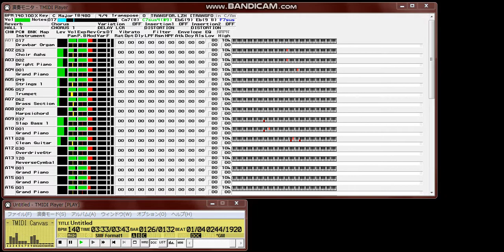【MIDI再生】下成佐登子／TRANSFORMER 〜トランスフォーマー〜 ※オフボーカルバージョン 「戦え！超ロボット生命体トランスフォーマー」オープニング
【 　曲　名　 】ＴＲＡＮＳＦＯＲＭＥＲ〜トランスフォーマー〜
【 　番　組　 】「戦え！超ロボット生命体トランスフォーマー」
【　作詞者名　】大津　あきら（未使用）
【　作曲者名　】筒美　京平
【　編曲者名　】鷺巣　詩郎
【　　唄　　　】下成　佐登子
【データ作成者】山田
【 作成ソフト 】METRO 1.00J (Macintosh,68k)
【　対応音源　】CASIO GZ-50M(GM),KORG NS5R(GM)
【　圧縮形式　】LHA 2.14 (Macintosh,68k)

　アニメ「戦え！超ロボット生命体トランスフォーマー」の主題歌です。

　音色とチャンネルは以下のとおりです。

ｃｈ１．Ｅ．オルガン（ボーカル）
ｃｈ２．コーラス
ｃｈ３．ピアノ
ｃｈ４．ピアノ
ｃｈ５．ストリングス
ｃｈ６．トランペット
ｃｈ７．ブラス
ｃｈ８．ハープシコード
ｃｈ９．スラップベース
ｃｈ１０．ドラムス
ｃｈ１１．Ｅ．ギター
ｃｈ１２．ディストーションギター
ｃｈ１３．リバースシンバル

　１小節１拍めに音源のリセット信号を入れています。
　２小節１拍めに各チャンネルの音色、２拍めにボリューム、３拍めにパンを
入れています。
　ＧＭ　ｓｙｓｔｅｍのトラックに全チャンネルのエフェクト値を入れ
ています。私の環境では一般的なホールリバーブを想定しています。